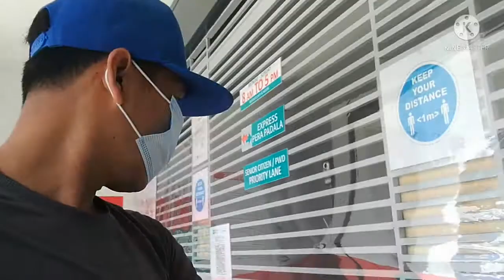Relief money 👍💲 shut up!Godbless🙏